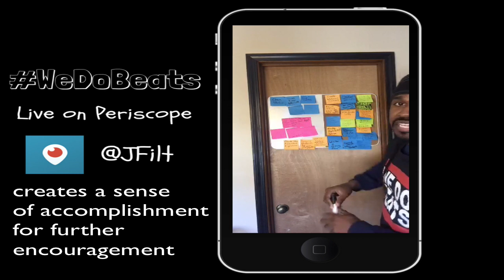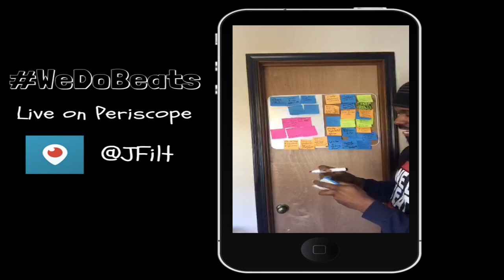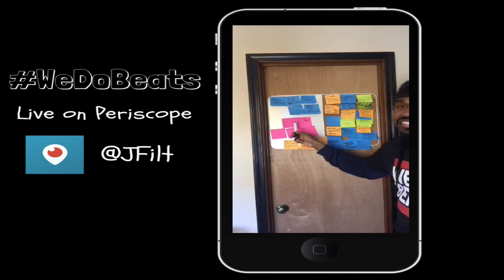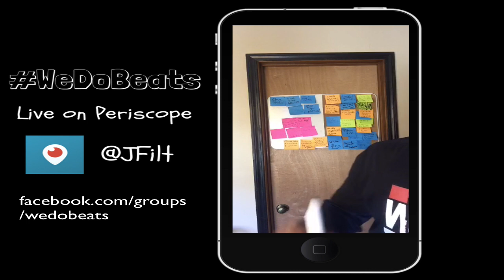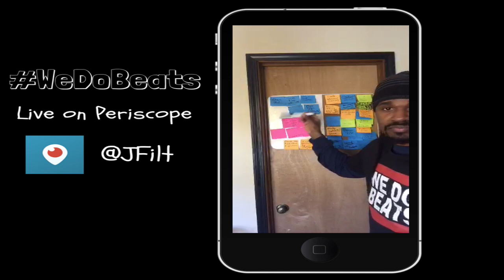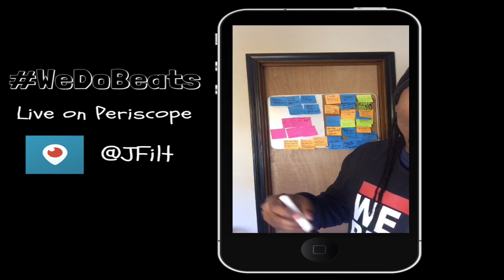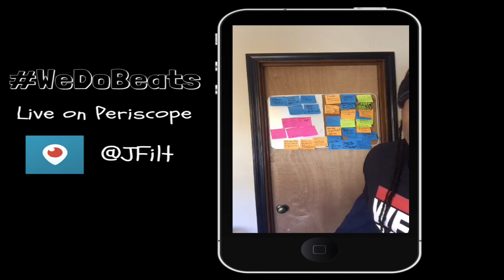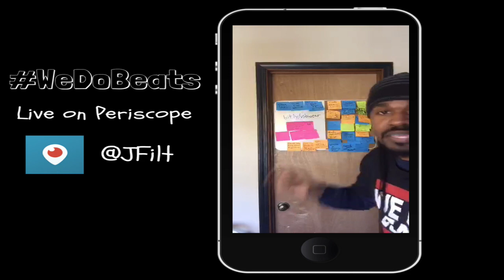Pep Talk | How To Be More Productive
GET A WeDoBeats SHIRT!

Canon Vixia HF R700 Camcorder
Studio pro softLight box
Smartrig Interface
AKG Condenser Mic
AKG K240 Headphones
Smartphone holder clip adapter